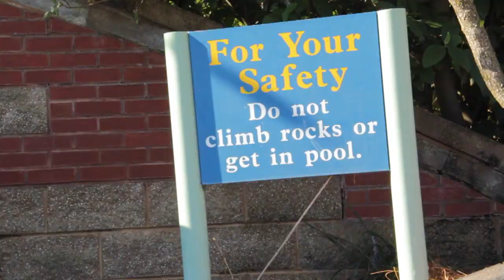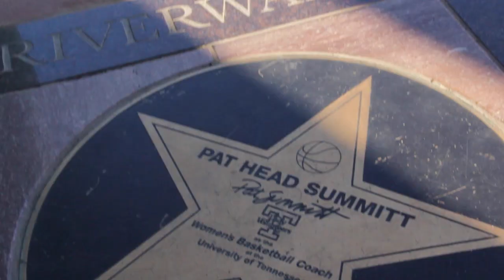Tennessee River and Volunteers Landing Indian girl backpacking || VLOG 23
Tennessee River and Volunteers Landing || USA Travel Vlogs || Indian girl backpacking , knoxville || VLOG 23

I am an indian girl and i am on a 44 day journey , this journey is mainly based on the student life of Knoxville , Tennessee , USA .
it is a daily vlog / travel vlog meant for reasons of entertainment , humour and dispensing some amount of knowledge and education as we move along .

This vlog journey will educate you about the life style people have in USA and about the small things people miss out in a conventional "tourist" kind of trip .

This is for education and entertainment .
(indian girl backpaking through us)
It has me ( Neeharika ) and a glimpse of my brother Abhyuday Sharda who is an international student going abroad to study
Copywrite free music has been used